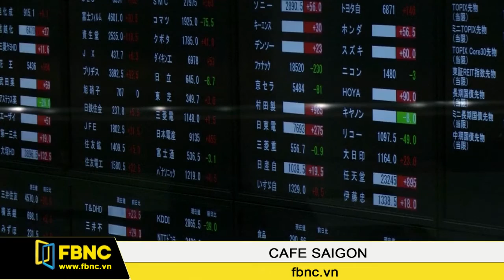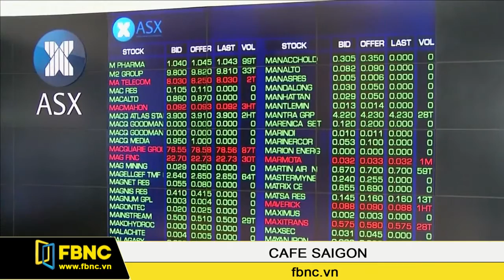FBNC - Cafe Sài Gòn 06/09/2016 (Phần 5)